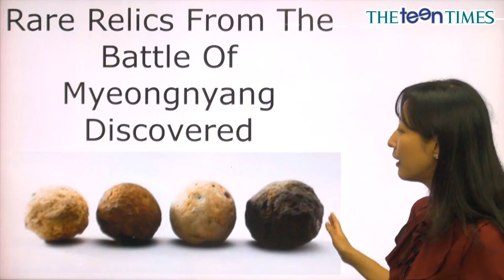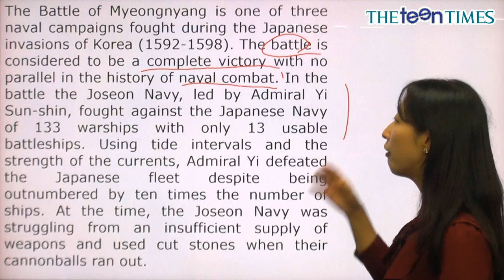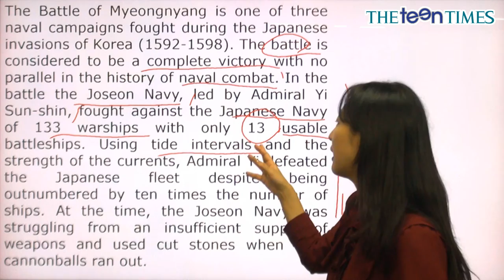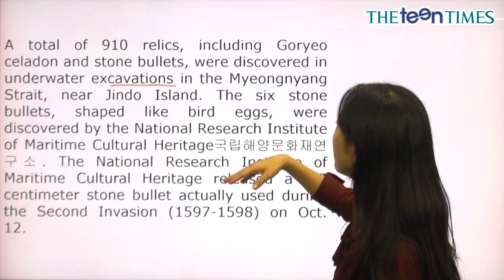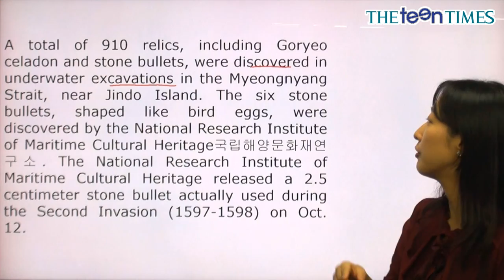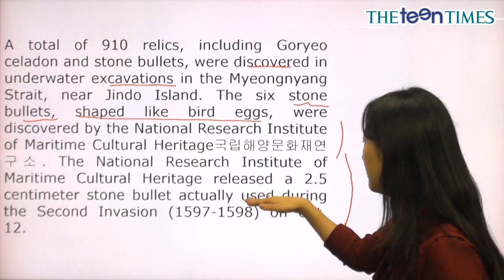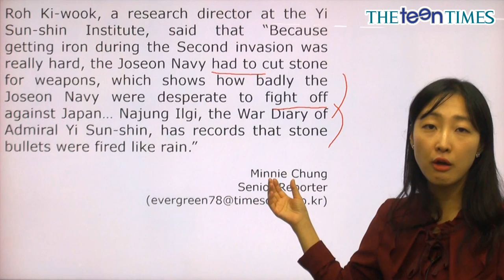Rare Relics From The Battle... - 전나리 선생님과 함께 하는 National News I 동영상 강의 ( The Teen Times - No.854 )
명랑해전의 유물 발견돼